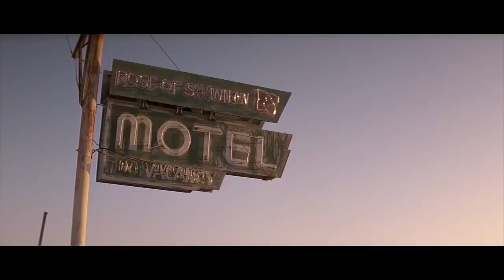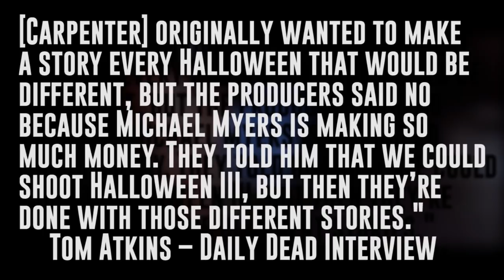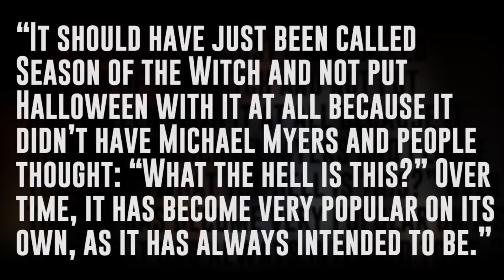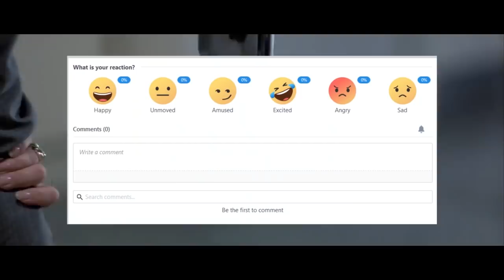Halloween III: Season of the Witch - The Best Movie You Never Saw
Based on the column created by Paul Shirey and currently written by Chris Bumbray for JoBlo.com, this video version of the column features narration by Bumbray and editing by Lance Vlcek. For our latest episode, we take a look at the controversial HALLOWEEN III: SEASON OF THE WITCH, the only installment in the series not to feature Michael Myers!